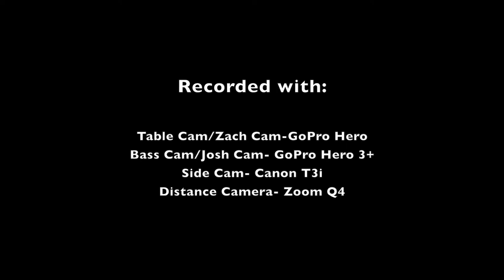"Eight on 3 and Nine on 2" by George Clements and Robert Marino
"8 on Three and 9 on Two"
by George Clements and Robert Marino

Performed by Zach Rosson and Joshua Albert at Stetson University

Recorded at Stetson University Music School 2015 McMahan Hall

Multiple Cameras, all HD
Music is available on Tapspace.com